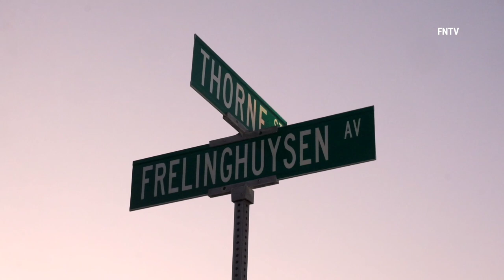Four People Dead after Major Firey Car Crash in Newark NJ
July 23 2022 Newark, New Jersey - Four people are reported dead and a fifth victim remains in critical condition after a car crash ablaze in Newark, New Jersey, early Saturday morning, police said.

Crash occurred around 4am near Frelinghuysen Avenue and Evergreen Avenue, involving a tractor trailer and two cars. First responders and witness reported that multiple people were injured and at least one was trapped underneath the tractor  as they burned.